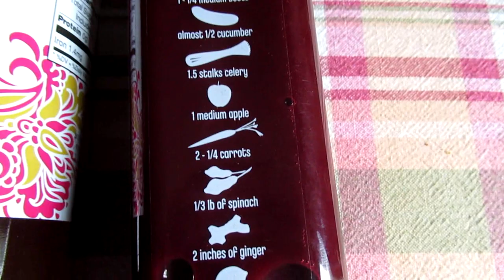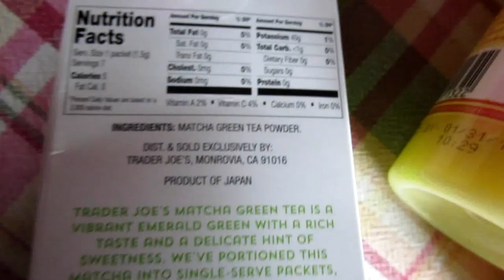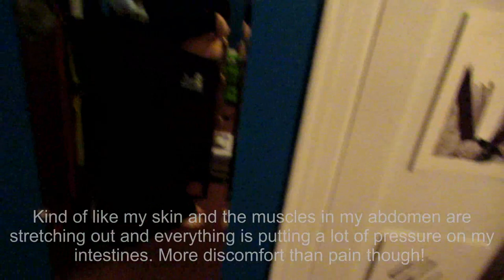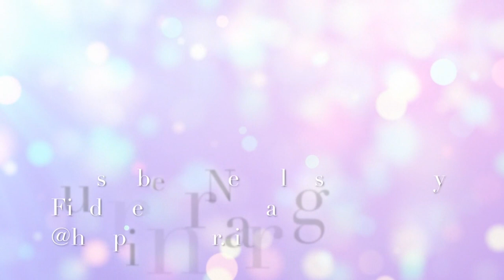Fun and Much Needed Day with My Mom! (March 12th 2018)